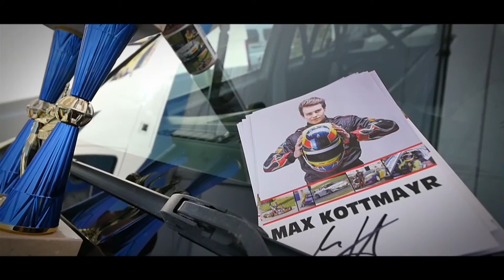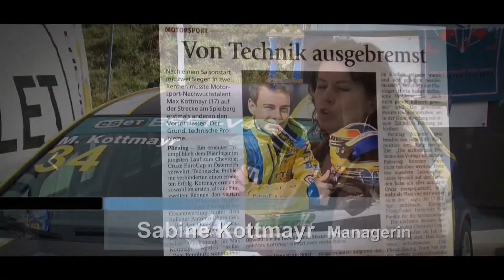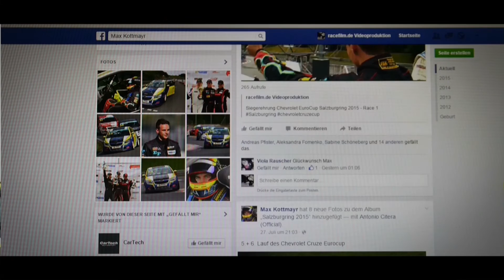Nachwuchstalent Max Kottmayr - Imagefilm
Rennsport Nachwuchstalent Max Kottmayr Imagefilm